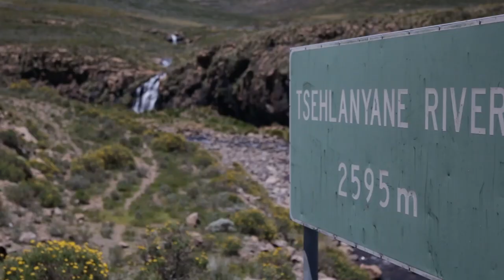Discover Lesotho: Fly Fishing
From your first cast to catching that well-deserved big one, the wild Maluti mountain trout will test the skills of even the best fishermen.

Come and experience the unspoilt rivers and fresh air of AfriSki and take on the challenge of the big ones. Our guides will share all the best spots and hideaways with you. The best times to fly fish are October to April.